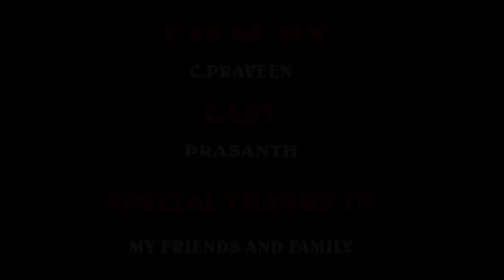Varumun Kaapom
B.Voc. 3D Animation